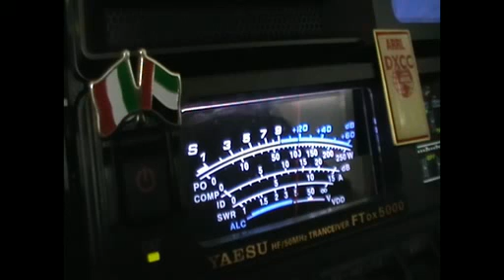A61BK G0NCE 40M.avi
A61BK G0NCE 40M